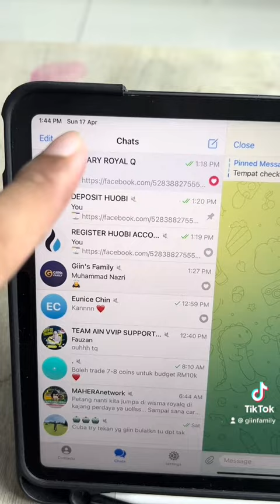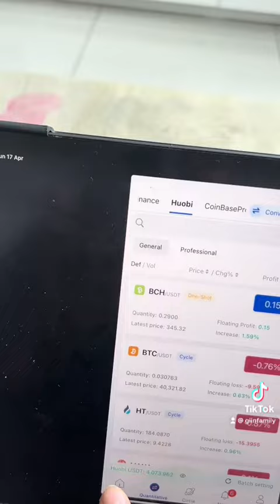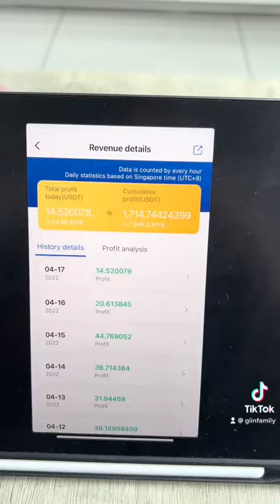SIGNAL CRYPTO GIIN’s FAMILY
SIGNAL CRYPTO
Date : 16/04/2022

Kalau kawan2 berminat nak trade crypto dan dptkan signal2 ni, dan trade secara automatik menggunakan Huobi & RoyalQ, jom join team GIIN's Family ❤️